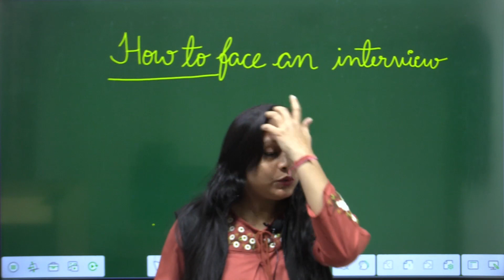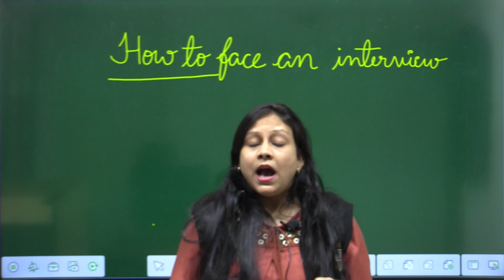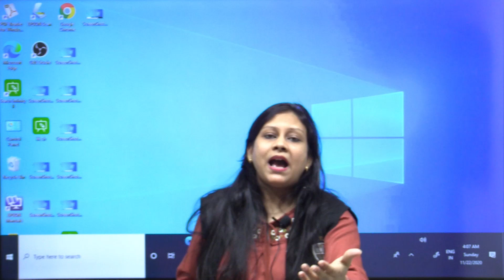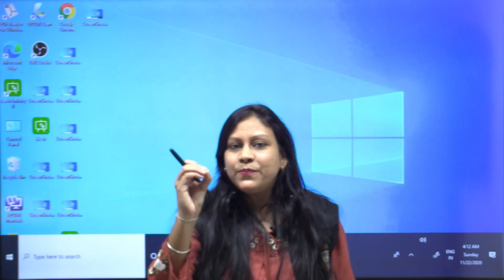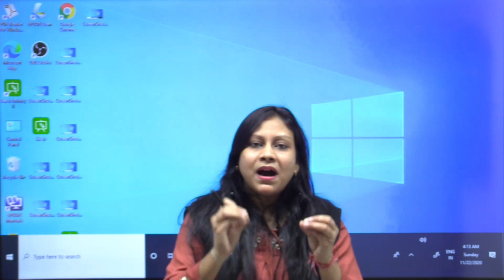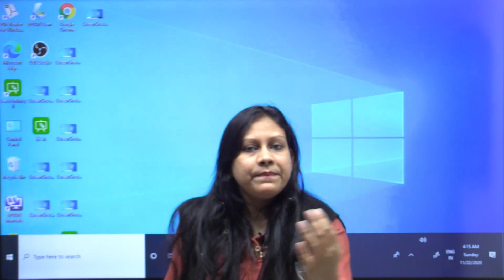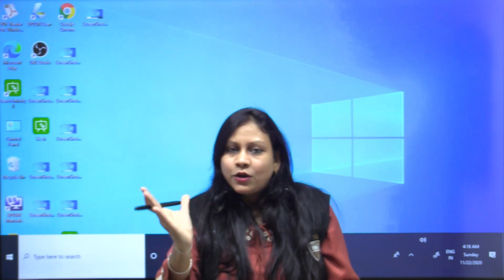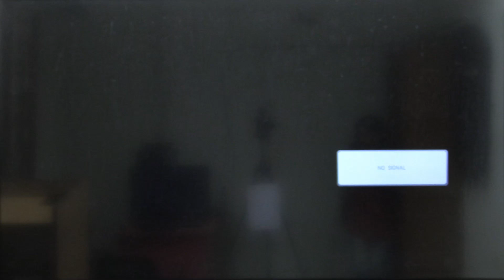food safety officer interview-how to face an interview/RAS interview /IAS interview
best coaching for Rpsc food safety officer interview in rajasthan